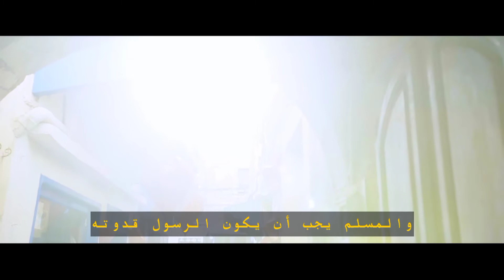أهلاً رمضان-AHLAN RAMADAN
كلمات وتلحين:
محمد طارق

فويس اوفر:
رضى يوسفي

تصوير مونتاج:
 عبد الكريم شروف